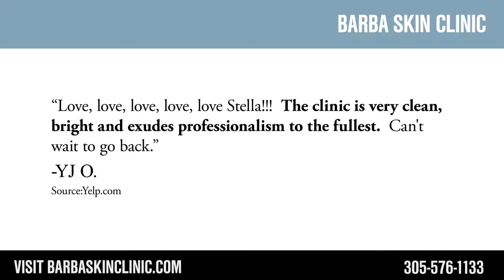Barba Skin Clinic -REVIEWS- Miami, FL Medical Spas Reviews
Reviewed: ★★★★★

Barba Skin Clinic is a top-reviewed Medical Spas located in Buena Vista. This video shows some of the excellent reviews and testimonials that have been offered by their happy clients. (Real reviews by real customers)

For more information you can visit them at:
4770 Biscayne Blvd
Ste 120